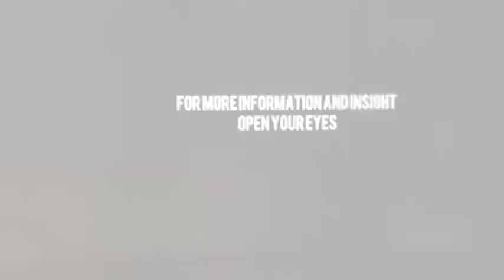PyerMossSS16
The Pyer Moss Show Spring Summer '16

  Designer Kerby Jean-Raymond used his platform as a designer to hold a powerful show during this SS 16 fashion week. With video footage of some of the police brutality that has occurred in the United States, the designer voiced his support to the Black Lives Matter movement.
  During the show, artist Gregory Siff walked out with spray paint cans and markers to the middle of the space as the models would walk out to the runway.